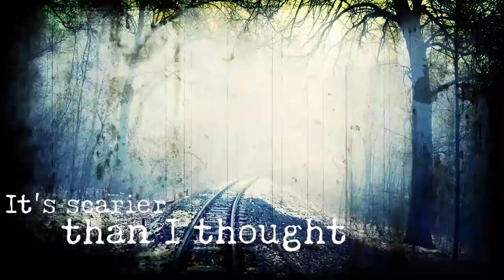[시청자사연] 건물 지을 때 터가 중요한 이유..